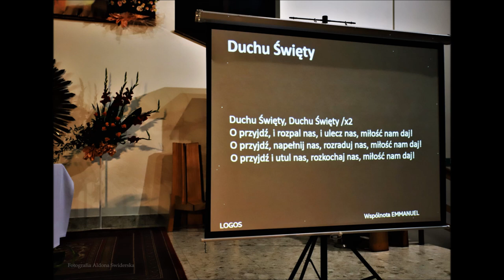Koncert Uwielbieniowy z okazji Roku Świętego Stanisława Kostki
Kościół Św. Stanisława Kostki w Gdańsku